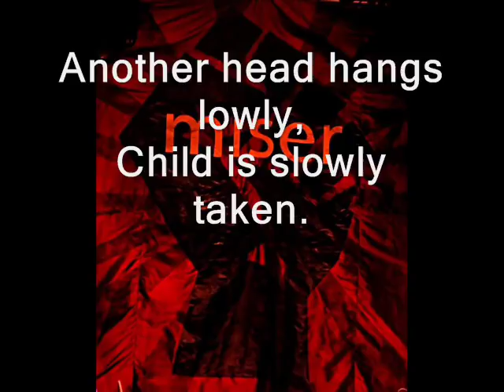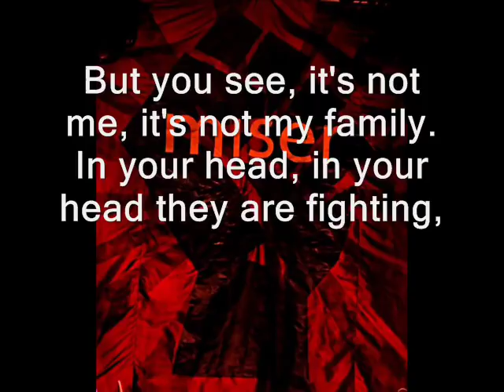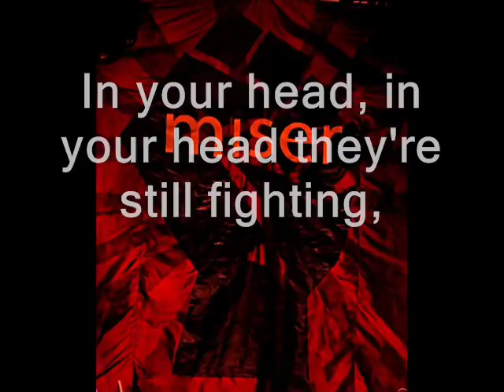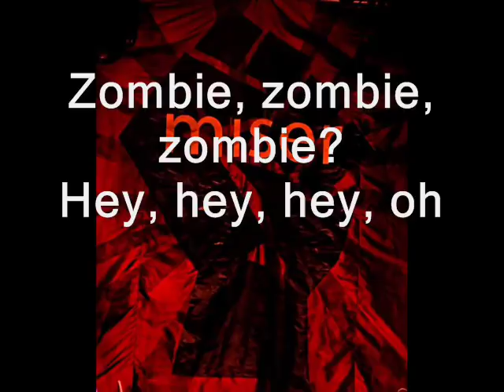Miser - Zombie(w/lyrics)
Miser cover song ‘Zombie’ by the Cranberries with lyrics.